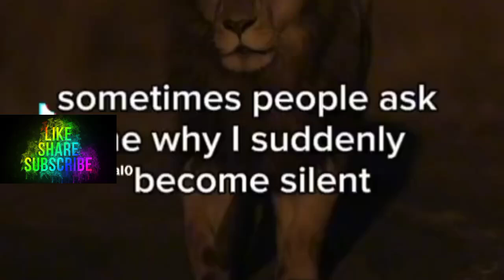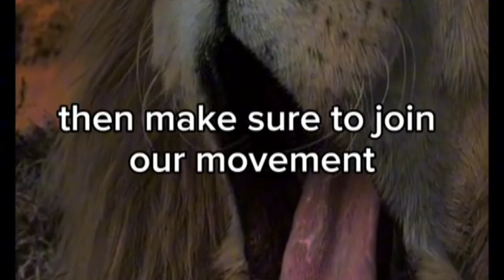Importants of silence|Motivational quotes|Motivational video | Motivation|Inspirational vedio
Importants of silence| Motivational quotes| Motivational video |Motivation|Inspiration|inspirational vedio|Motivational speech